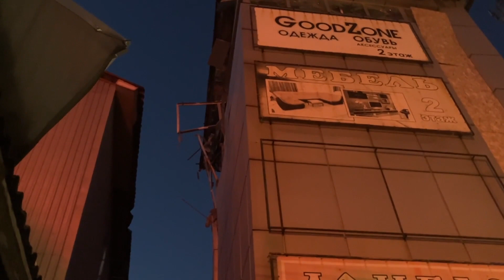My name is Alina - I am the military target for the western supplied weapons to Ukraine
As the votes were being counted at the local elections we heard a salvo of grad rockets land not far from Donetsk city centre. We jump in the car and rush to different sites affected by the rockets. In one of them we meet Alina, luckily just lightly wounded, still in total shock. While talking to her, we learn that her parents are dead and she is alone in the world. With your help we can help her
BTC - bc1q9qj9zas53flt9v40l7hvshfu6a70ej6ywnw4tp
ETH - 0x001AA2eb5E8c7A8bf7Be15Ca1B47B9037d9798eE
DOGE - DKM7FuqY2dFtgxbTZFvZQmQihUVoSfwEkR